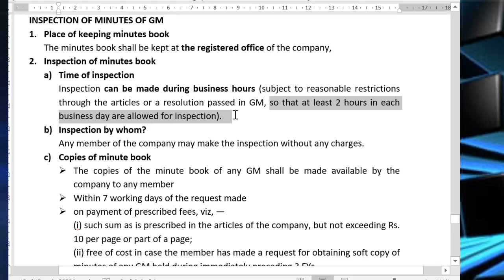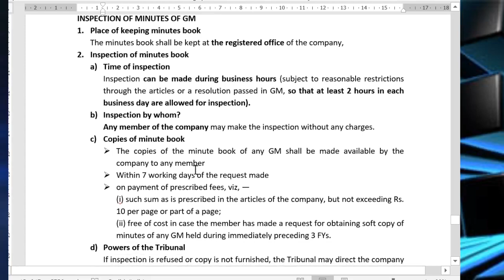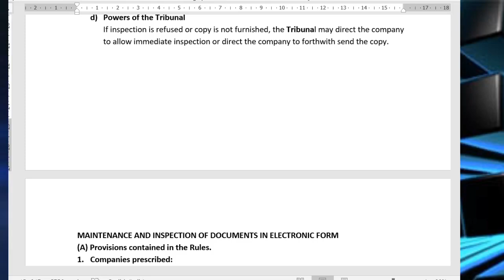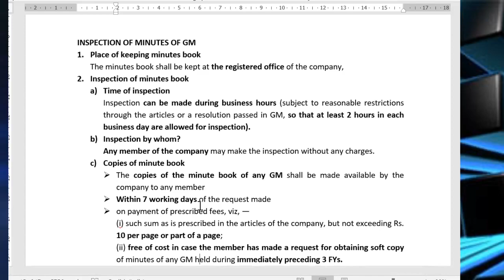GM - Part 10 Inspection of minutes - CA Inter - Law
Prof. CA Dhwanik Shah